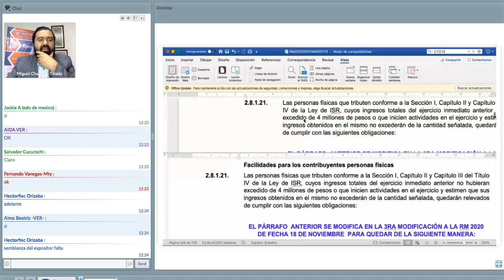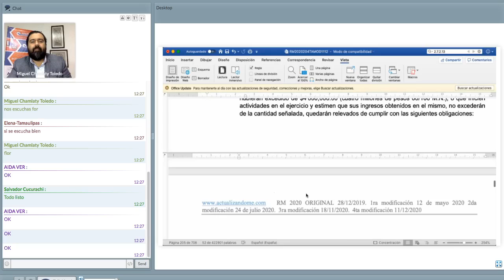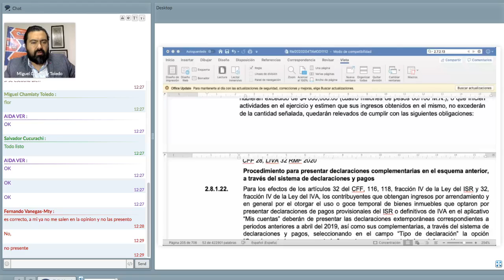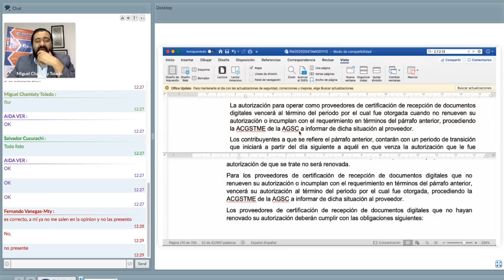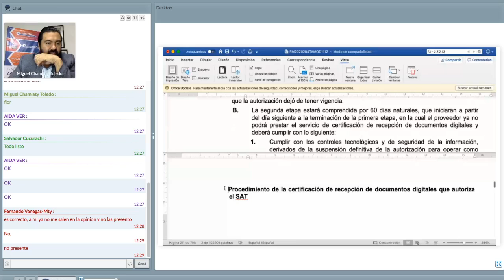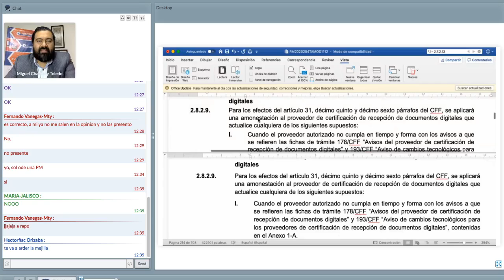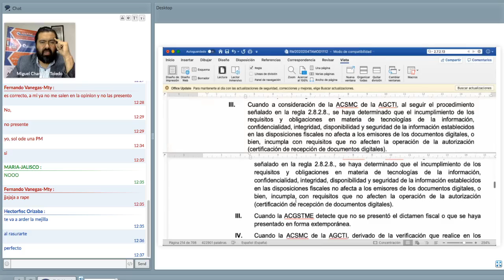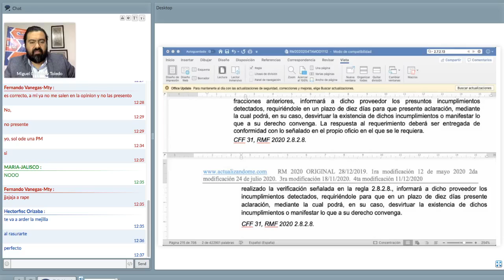La Hora CNCP - 3RA Modificación a las RM 2020″ 3ra sesión 2da parte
Con el Mtro.Miguel Chamlaty Toledo comtinuando con el  tema sobre las reglas modificadas en la 3RA Modificación a las RM 2020